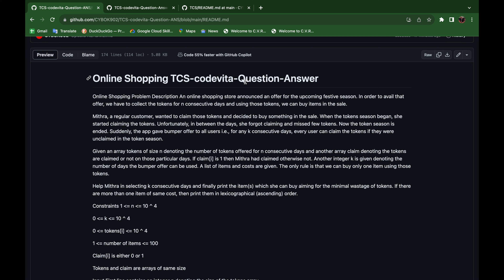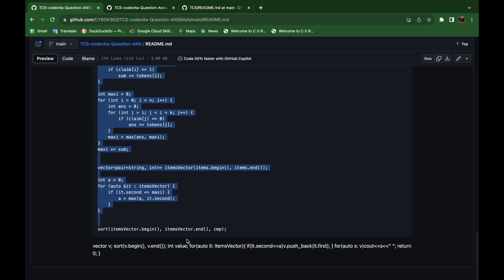TCS CodeVita Coding Questions Solution 2023| codingsolutions | Test Case Pass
TCS CodeVita is a platform to showcase your coding prowess and unlock your potential in the world of software development. With our TCS CodeVita coding solutions, you have the tools and guidance to excel in the competition and leave a lasting impression on the industry.
Embark on your coding journey today and conquer the TCS CodeVita challenge!